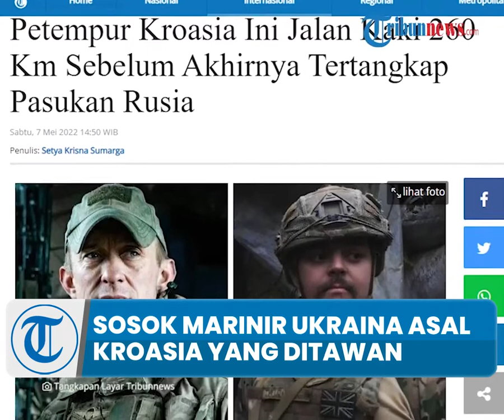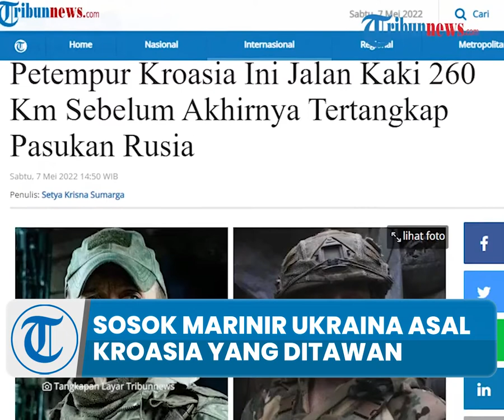Sosok Marinir Ukraina Asal Kroasia yang Ditawan Pasukan Rusia, Sempat Melarikan Diri Sebelumnya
Seorang Marinir Ukraina asal Kroasia bernama Vjekoslav Prebek ditangkap dan ditawan oleh pasukan Rusia.

Pebrek sempat terkepung di komplek pabrik baja Azovstal dan beruntungnya berhasil melarikan diri.

Ia lalu berjalan kaki sejauh 260 kilometer kemudian bertemu dengan pasukan artileri udara Rusia kemudian ditangkap.

(IAG)